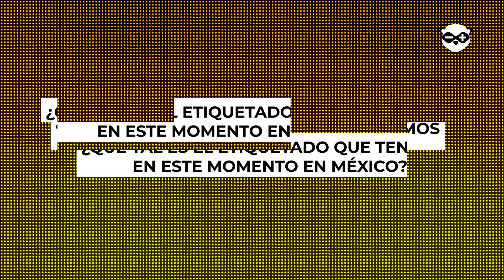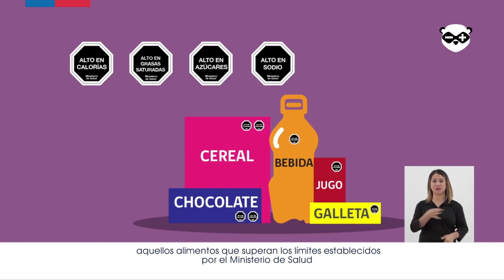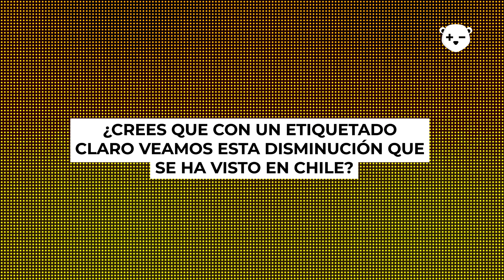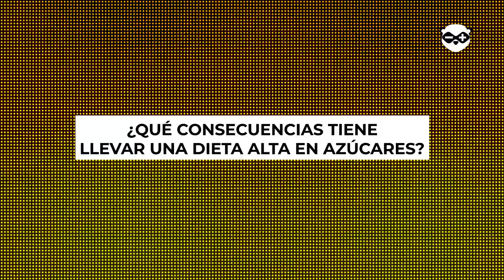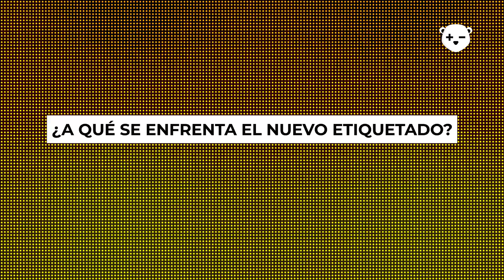Esto es lo que debes saber sobre el nuevo etiquetado en México | BIPOLAR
El problema alimentario en México es una situación que venimos arrastrando desde hace varios años, siendo de los países con mayores índices de diabetes y obesidad en el mundo, sin embargo, es posible que se lo debamos en parte a la industria alimentaria, quienes han hecho del etiquetado de alimentos, un obstáculo, una característica difícil de entender para que la gente no sepa la cantidad de azúcares, sodio o grasas que está consumiendo en sus productos. Para BIPOLAR, Alejandro Calvillo, director y fundador de la asociación El Poder del Consumidor, nos advierte sobre estos productos y la cantidad de alimentos dañinos que consumimos día tras día y nos aclara, cómo es que la industria ha manejado esto para su propio interés económico.